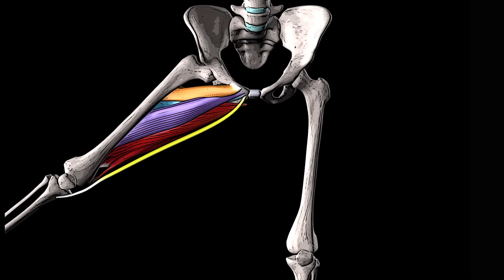БОЛИТ ПАХ И БЕДРО 🔴 Гребенчатая мышца и миофасциальный болевой синдром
Болит пах и бедро? Проверь гребенчатую мышцу на предмет наличия триггерных точек и миофасциального болевого синдрома. Этим видео мы начинаем серию публикаций по приводящим мышцам бедра, в состав которых входит длинная, короткая и большая приводящие мышцы, а также тонкая и гребенчатая мышца. В данном ролике мы подробно поговорим про гребенчатую мышцу, поражение которой триггерными точками вызывает боль в области паха и передневнутренней поверхности бедра.

Гребенчатая мышца располагается выше всех остальных мышц, осуществляющих приведение (аддукцию бедра). Вверху она прикрепляется к гребню лобковой кости, а внизу - к гребенчатой линии, проходящей по задневнутренней поверхности бедренной кости.

Гребенчатая мышца осуществляет приведение бедра, а также принимает участие в сгибании бедра в тазобедренном суставе.